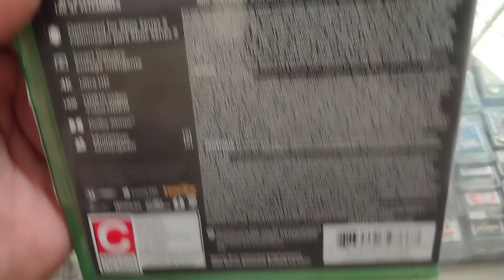Mortal Kombat 11 Ultimate xbox